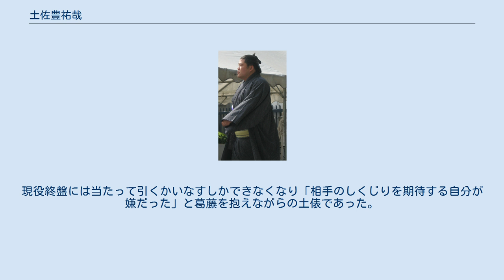土佐豊祐哉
土佐豊 祐哉（とさゆたか ゆうや、1985年3月10日 - ）は、高知県土佐市出身で時津風部屋に所属していた元大相撲力士。
本名は森下 祐哉（もりした ゆうや）、愛称はゴリ。
現役時代の体格は身長178cm、体重144kg、血液型はO型。
得意手は右四つ、投げ。
最高位は東前頭筆頭（2011年7月場所）。
趣味は銭湯巡り。
 現在は時津風部屋師匠として後進の指導に当たっている。
 高知県立高知工業高等学校時代に高校横綱のタイトルを獲得し、東京農業大学に進学した。
学生相撲でも活躍して4冠を達成するが、幕下付出対象のタイトル獲得は果たせなかった。
2007年3月場所にて前相撲で初土俵を踏み、一番出世を果たした。
高知工高卒業者の角界入りは、増健亘志以来。
5月場所を序ノ口で6勝1敗とすると、7月場所から11月場所まで序二段・三段目・幕下の各段を三場所連続で優勝すると、翌2008年1月場所は東幕下4枚目で5勝2敗とし、高鐵山（後の小結・板井）に並ぶ史上最速タイの、前相撲からの所要6場所での十両昇進を果たした。
この間、2007年5月場所6日目に東洋大学出身で同期の寺下に敗れてから、2008年1月場所11日目に阿覧に敗れるまで、幕下以下の連勝記録では最長となる30連勝を記録した。
土佐豊は引退後「1敗しただけで（寺下と）40枚も差が付いた。あの黒星で気が引き締まって連勝につながった」と語っている。
 2008年3月場所で新十両に昇進。
高知県からの新十両は、2006年9月場所の栃煌山以来。
その場所は場所前に前師匠と兄弟子が序ノ口力士暴行死事件で逮捕、書類送検された余波もあってか中盤まで不振が続き、その後持ち直したものの12日目に右足の指を痛めた影響もあり6勝9敗に終わり、5月場所は幕下筆頭に陥落したが勝ち越して7月場所には十両に復帰しその場所で勝ち越し、9月場所は11勝4敗と好成績をあげた。
十両2枚目で迎えた11月場所では千秋楽で負け越して新入幕を逃した。
 2009年1月場所と3月場所で連続で勝ち越し、そして東十両筆頭で迎えた5月場所で9勝6敗で勝ち越して、7月場所で新入幕。
高知県からの新入幕は、2007年3月場所の栃煌山以来。
16代時津風の師匠在任中としても最初の新入幕。
その場所は西前頭14枚目で8勝7敗と勝ち越した。
翌9月場所は6勝9敗と幕内で初めて負け越した。
この場所はうっちゃりを打とうとする場面が目立ち、師匠の時津風が場所12日目の『どすこいFM』の中継で「僕も危ないから止めろって言ったんですけど、今場所はうっちゃりに賭けてますとか訳のわからんことを言ってました」とその試みを怪訝そうに見守っていた。
翌11月場所は8勝7敗と2場所ぶりに勝ち越した。
 2010年1月場所では10勝5敗と幕内で初めての2けた勝利を挙げた。
2011年7月場所は東前頭筆頭まで番付を上げた。
その場所は3日目の琴欧洲戦で負傷してしまい、4日目から初土俵以来初の途中休場となった。
全治3ヶ月とされていたが翌9月場所は強行出場して4勝11敗と大きく負け越し、11月場所では十両に陥落。
1場所で幕内へ戻ったが、翌2012年1月場所で4勝11敗と大きく負け越して、翌3月場所では再び十両に陥落した。
7月場所では負傷のため8日目から途中休場し、翌9月場所以降は休場を続け、三段目（西三段目84枚目）まで番付が降下していた。
休場中は地元高知県内のリハビリ施設で絶望感に苛まれ、大相撲中継がテレビで放映されると無意識に遠ざかるなどしており、この時は引退も考えていたが、後の妻となる小泉エリから1日も欠かさず連絡を受けたことで折れそうな心が支えられ、現役続投を決めた。
2013年3月場所より復帰。
休場直後に手術して「普通に歩けなかった」状態から半年間に渡るリハビリを行ったと伝わっている。
復帰した3月場所は7戦全勝で三段目優勝を果たし、完全復活を果たした。
その後番付を西幕下12枚目まで戻したが同年9月場所は3連敗の後に途中休場。
翌11月場所では7戦全勝で単独での幕下優勝を果たした。
西幕下5枚目まで番付を上げた2014年1月場所でも5勝2敗の好成績を挙げ、東幕下筆頭となった翌3月場所でも5勝2敗の好成績を挙げ、翌5月場所では11場所ぶりの十両復帰となった。
 2015年1月場所では2度目の再入幕（西前頭16枚目）、戦後最も下位の番付から再入幕を果たした記録となり、また騏乃...